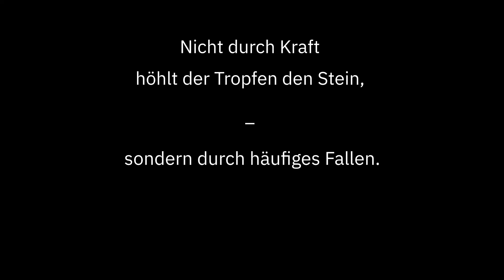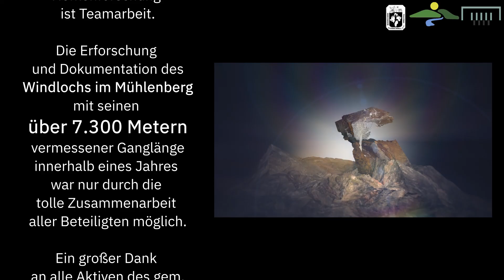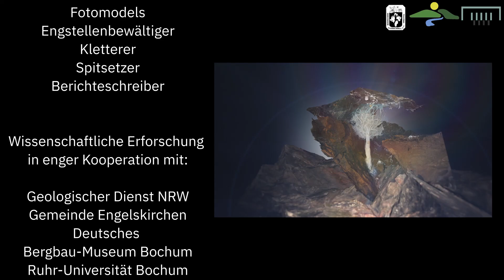Kristallwunder Windloch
Die Entdeckung des Windlochs im Mühlenberg bei Engelskirchen Ründeroth am 23. März 2019 war eine Sensation. Stand 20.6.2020 ist die Höhle über 7.300 Meter lang, bei einer Höhendifferenz von 60 Metern. Mit ihren besonderen Kristallformationen (Eisenblüten), nimmt die Höhle eine Sonderstellung im nationalen- und internationalen Vergleich ein.

Die Höhlenforscher vom Arbeitskreis Kluterthöhle (AKKH) vermuteten schon lange größere Hohlräume in dem Berg, durch den auf bislang unbekannten, unterirdischen Wegen der Walbach zur Agger fließt. Von der tatsächlichen Größe waren sie dann doch überrascht, den immer weiter konnten sie in das Höhlenlabyrinth vordringen. Mittlerweile handelt es sich beim Windloch um die längste Höhle in Nordrhein-Westfalen. Doch nicht nur die schiere Ausdehnung fasziniert, denn das Windloch weist gleichermaßen einen Kristallschmuck von bisher ungeahnten Mengen, Formen und Größe auf.

Der Begriff „Eisenblüte“, für die hier gefundenen Riesen Kristallformen, stammt vermutlich aus dem (Eisenerz-)Bergbau. Kleinere Formen wurden immer wieder mal im Bereich von hydrothermalen Vererzungen gefunden und von den Bergleuten so genannt und ist eine Formvariante des Minerals Aragonit. Die im Windloch gefundenen Eisenblüten jedoch stellen eine außerordentliche Besonderheit in Wuchsform, als auch in Größe dar.

Das Deutsche Bergbau-Museum Bochum hat mit seinem Equipment und Know-how die Foto-, Film und 3D-Modell Erstellung unterstützt.

Institut für Geologie, Mineralogie und Geophysik an der Ruhr-Universität Bochum:
Idee: G. Karthaus (Gemeinde Engelskirchen), G. Steffens (Deutsches Bergbau-Museum Bochum), S. Voigt (Arbeitskreis Kluterthöhle)
Fotos: U. Brämer, M. Dornseif, A. Kolarik, O. Kube, S. Schild, G. Steffens, S. Voigt, D. Wegener
Film: G. Steffens
Umsetzung: G. Steffens

Stand: 06|2020